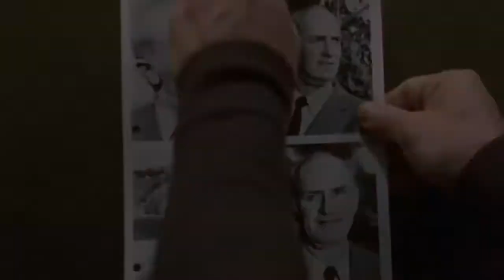The Mechanic (1972) Trailer | Charles Bronson | Jan-Michael Vincent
The Mechanic (1972)

An aging hitman befriends a young man who wants to be a professional killer. Eventually it becomes clear that someone has betrayed them.

Director: Michael Winner
Writers: Lewis John Carlino (screenplay), Lewis John Carlino (story)
Stars: Charles Bronson, Jan-Michael Vincent, Keenan Wynn